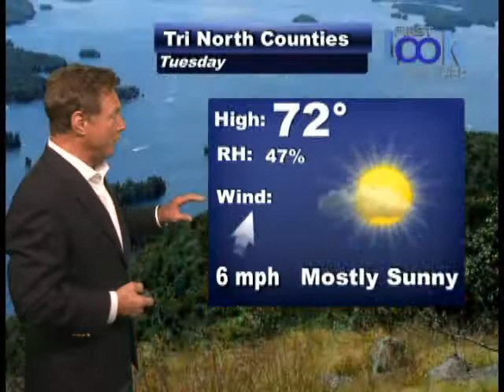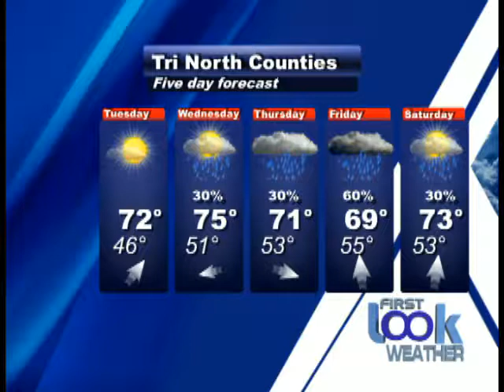Look Headlines 05 22 17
A Look at what is happening in Warren, Washington, and Saratoga counties for May 22nd 2017. In tonight's headlines, SPAC Rock & Run took place over the weekend and raised up to $30,000. Plus, the first annual Law Enforcement Officers Weekend was a huge success. And, the Complete Streets Initiative will help Saratoga Springs develop into a safer and healthier city.